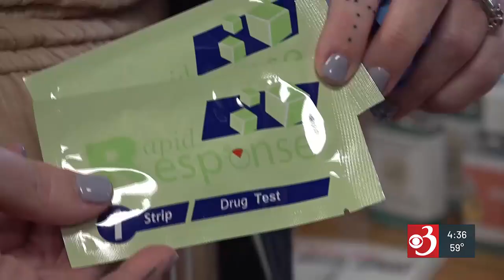Serious blood infections surge among UVM Medical Center patients